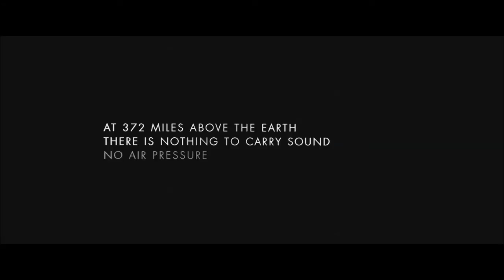Movie Clip : Gravity (2013) // Woodkid - Conquest Of Spaces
Movie Clip :
Gravity (2013)
Woodkid - Conquest Of Spaces